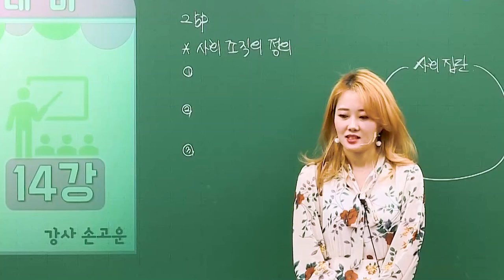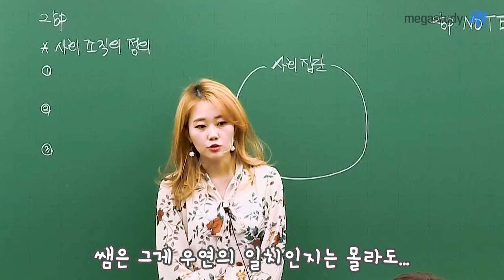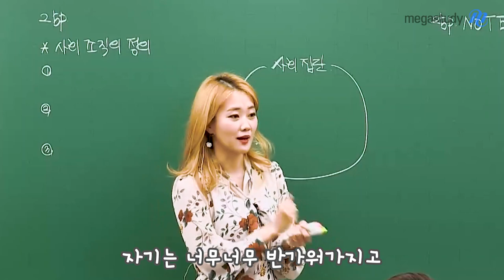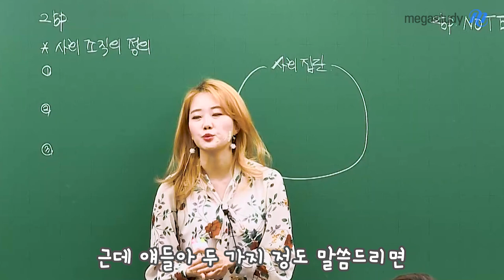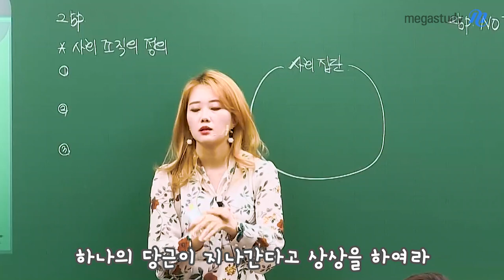[메가스터디] 사회문화 손고운 쌤 - [고운사문] 울지마 얘들아♥